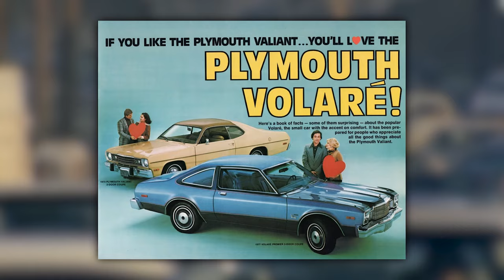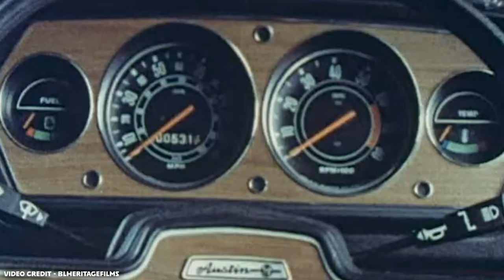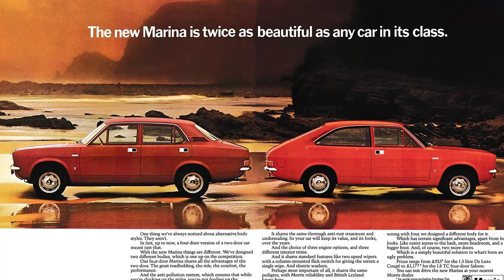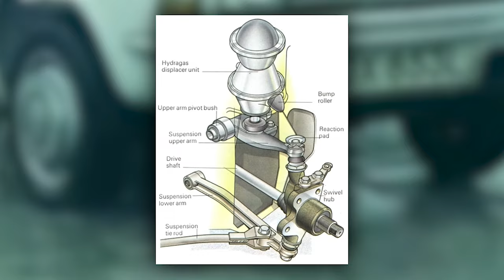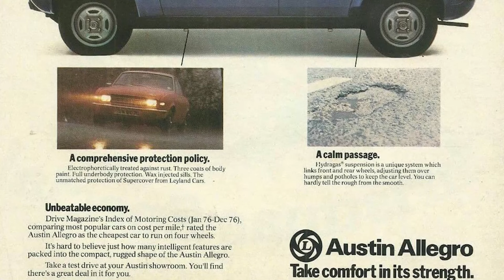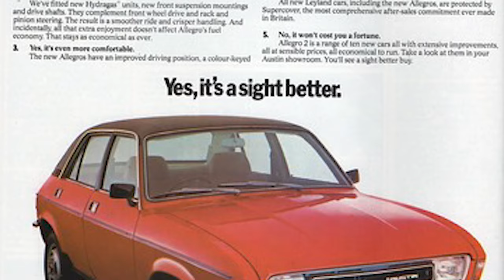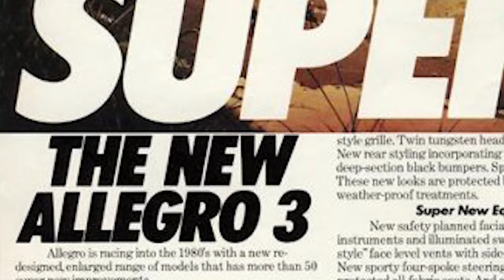The Innovative Car That Led To Regression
As the 70s began and British Leyland began formulating ideas for their next big release to follow their current range of cars, the decision was made to really push the boat out to create a unique and advanced car for the time and for the place. However, as we all know, the story of the Austin Allegro is not one bathed in glory and success, rather a tale of high hopes and big disappointments,.

Motoring Monstrosities is the series where we dissect some of the communities least favourite cars that history gave us, from the Austin Allegro to the and the Delorean DMC-12, and from the Ford Pinto to the Alfa Romeo Arna!

Episode 1 - Austin Allegro